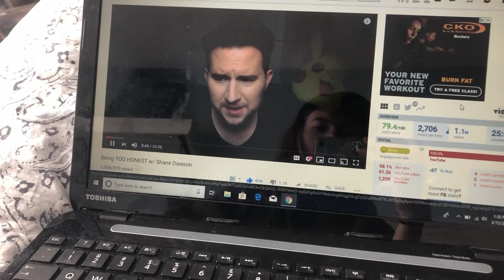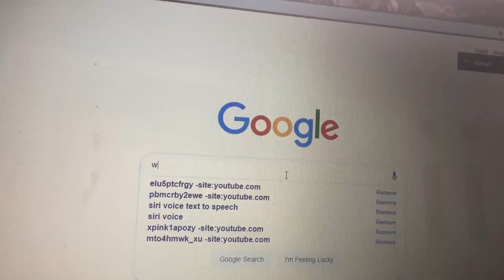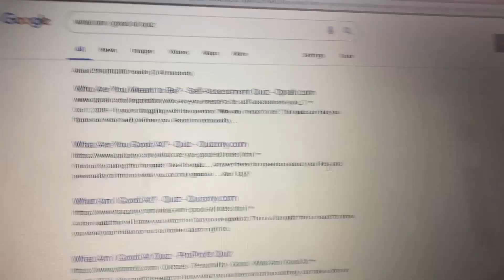🤷‍♀️what is my talent? // Jess Wyse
Hey guys! For this week's video I was inspired by Ricky Dillion's Steal the Show series, so I did a little spin off of showing what I'm not talented at in somewhat of a skit layout. I doubt he's going to see this but if he does that would be INSANE! Anyway, I forgot to mention that my other talent is being a DDR master... just thought you should know lol

Just write my epitaph for me

If you see this comment "Queen of Irrelevancy!" on my latest Instagram post!

Filmed:
Uploaded: 4/14/19